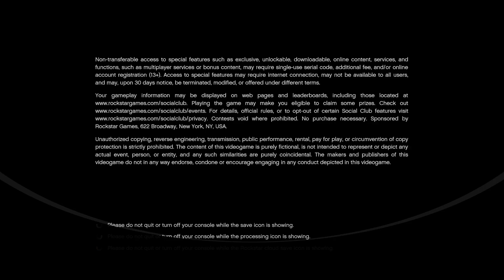Grand Theft Auto V Trophy #3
Pimp My Sidearm (BRONZE)
Fully mod a weapon.